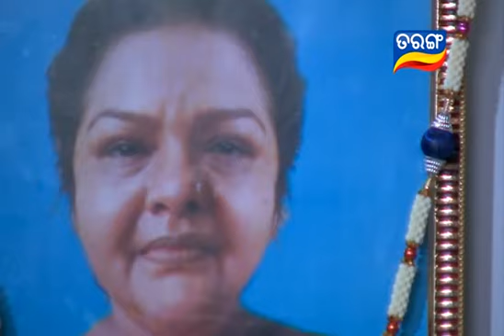Tarang TV | Odia Mega Serial | Neijare Megha Mate Ep 248